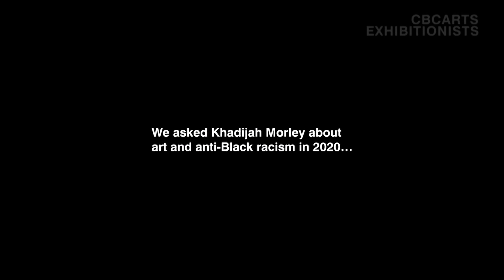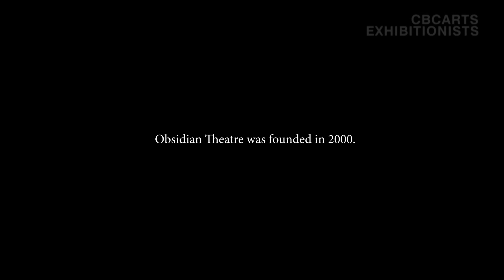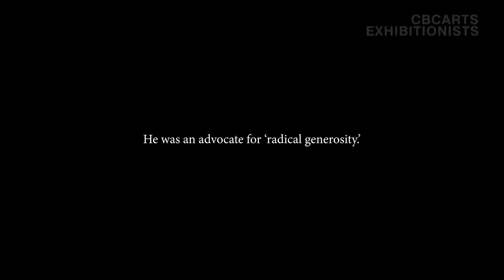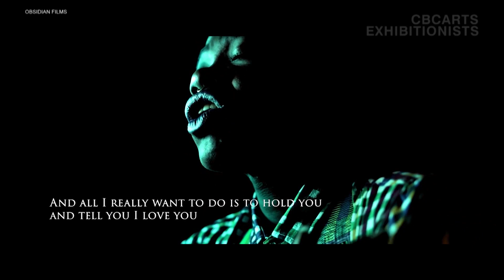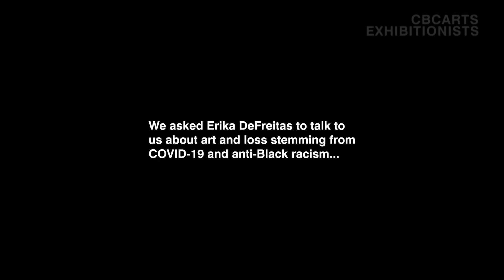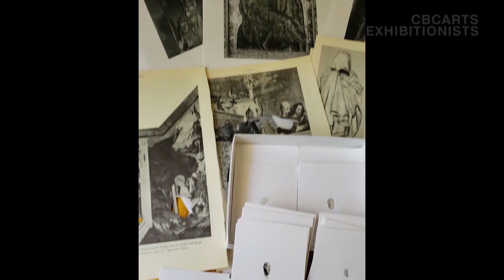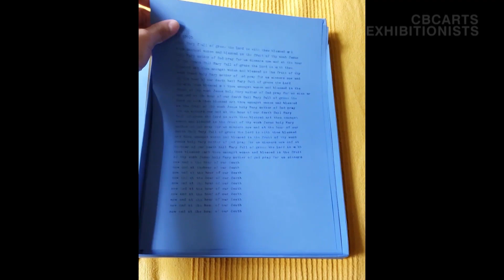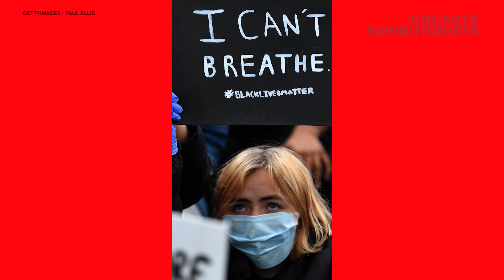Reflection and Resistance | Exhibitionists S05E23 full episode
An episode dedicated to Black artists who are trying to create in the midst of an uprising.

In this week’s episode:

1:47 — Opening Up: Khadijah Morley
5:24 — This week’s Exhibitionist in Residence: D’bi Young Anitafrika
8:29 — INTERVIEW: Philip Akin
14:49 — COVID Residences: Erika DeFreitas
19:07 — Poetic License: Desiree McKenzie